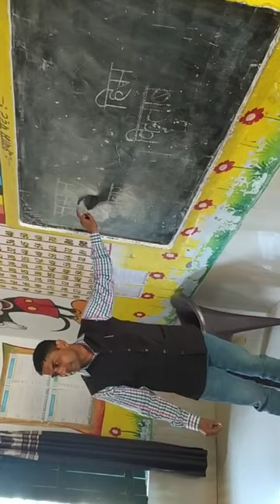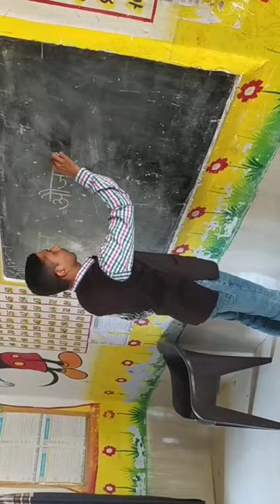ए.आर.पी स्कूल विजिट, प्रा वि नौव्वा पुरवा विकास खण्ड जरवल जनपद बहराइच